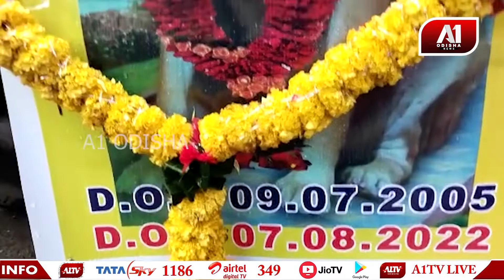ନିଆରା ଢଙ୍ଗରେ ନିଜର ପୋଷା କୁକୁରକୁ ବିଦାୟ ଦେଲେ ଟୁନୁ ଗୌଡ | A1 ODISHA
ପାରଳାଖେମୁଣ୍ଡି ସହରରେ ନିଆରା ଢଙ୍ଗରେ ନିଜର ପୋଷା କୁକୁରକୁ ବିଦାୟ ଦେଲେ ଟୁନୁ ଗୌଡ।